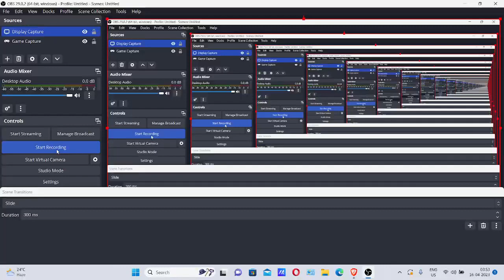lagan in chess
kindly support